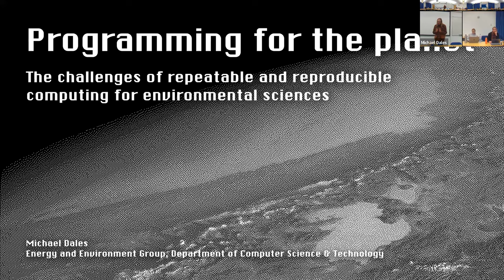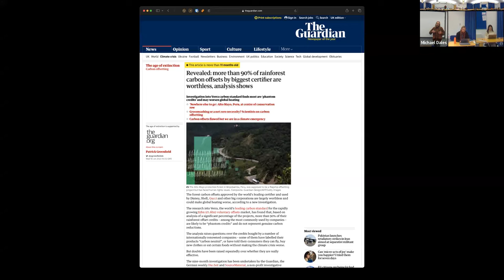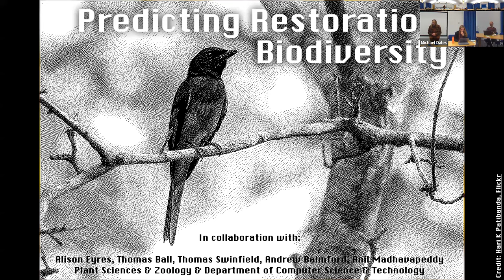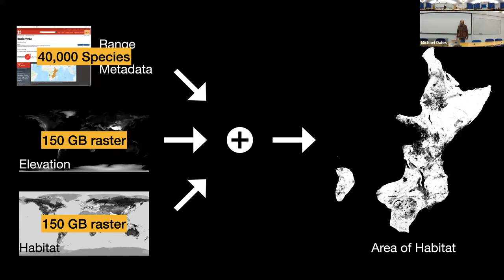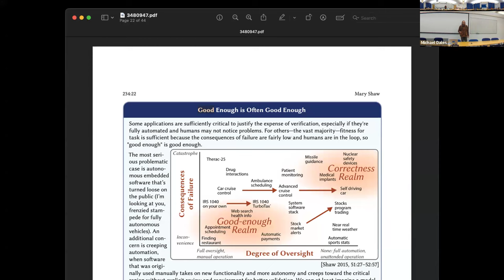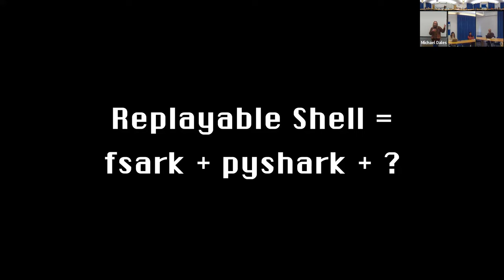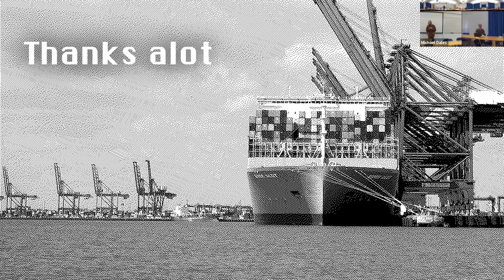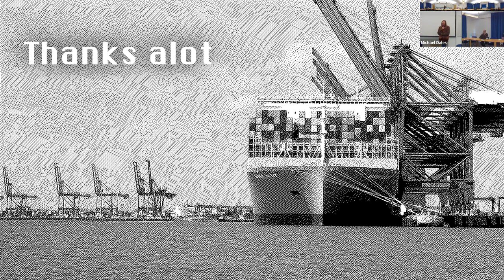Programming for the Planet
Title:
Programming for the Planet: the Challenges of Repeatable and Reproducible Computing for Environmental Sciences

Abstract:
As we race to deal with the climate crisis facing the planet, ecologists are increasingly turning to computational analysis, both in the domains of academic research, and in other domains like assessing carbon impact of field projects for carbon offsets. But as if this wasn’t enough, both the expression of computation and the management of the vast amounts of data involved prevent significant hurdles in ensuring that we can generate results that are repeatable, transparent and timely. In the EEG group we are looking at how computer science needs to step in to support ecologists achieve this goal, and this talk will outline the specific challenges we’ve observed working closely with members of the Cambridge Conservation Initiative and avenues we’re taking to solve these problems.

Bio:
Michael is a research associate in the Computer Lab, part of the EEG, working at the intersection of computer science and ecology: how can computing best support those trying to save the planet. Previously he’s worked in many different domains, all linked by an aim to use technology to solve problems people face: at Bromium he lead the Mac product team working on virtualisation based security software, he worked at Ndiyo, an attempt to make thin client computing a solution to equitable internet access in the developing world, and he’s worked in gaming and education in the earlier days of geolocation in mobile. Outside of computing, he builds guitars that mix traditional woodwork with the cutting edge of 3D printing and generative design.